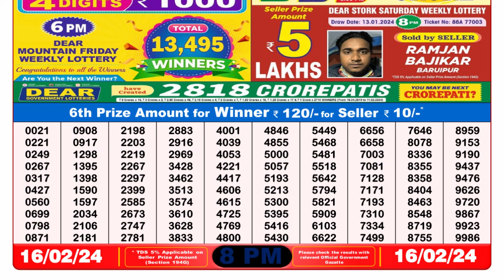Dear Lottery Sambad 8pm today 16.02.24 Nagaland State Lottery Result